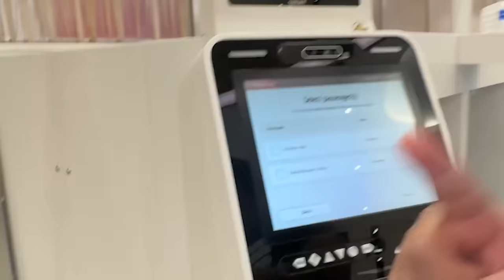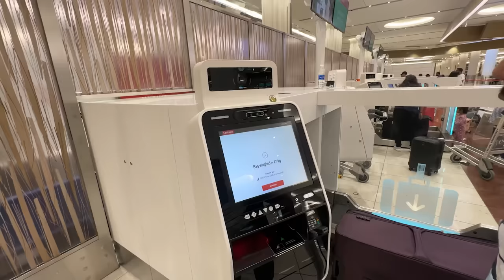Mama Mujhe Bhool Gayin 😭 | 1 Month Baad Ghar Wapis Aa Gaye ❤️